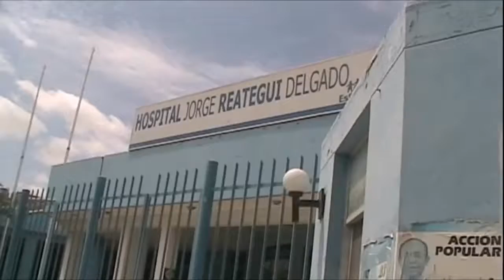Hospital Reátegui no atiende a mujer que lleva 5 días con bebé fallecido en su vientre